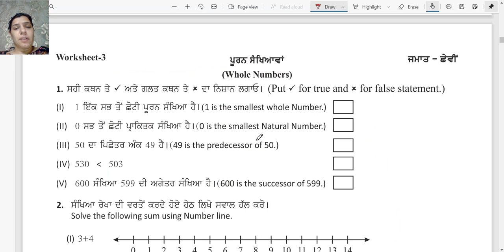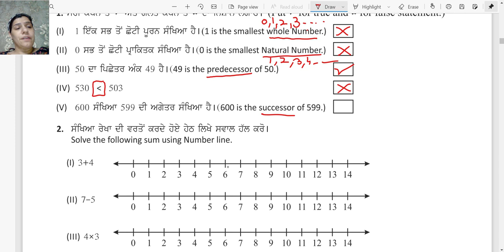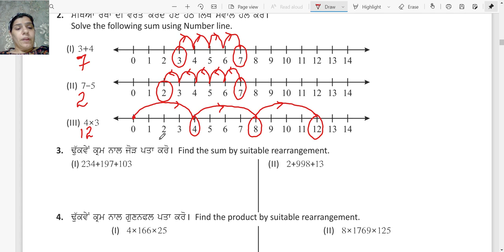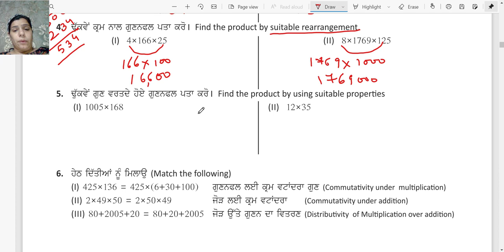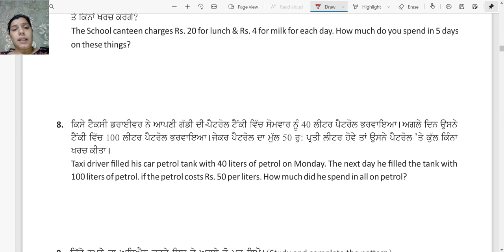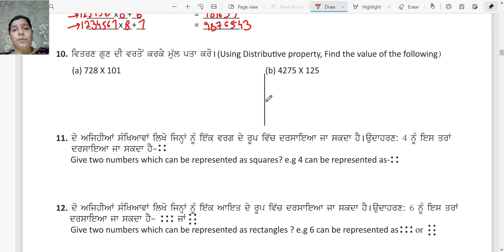Class 6 Worksheet No 3 WHOLE NUMBERS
Fully solved worksheet of Chapter 3 Whole Numbers of class 6th